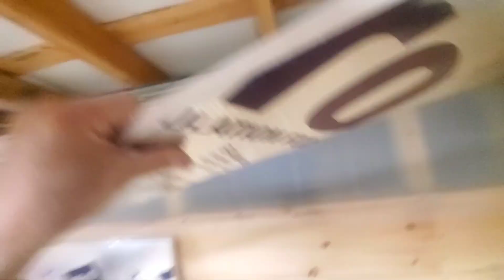if you think 2022 was bad, this year is going to be worse. see comment section